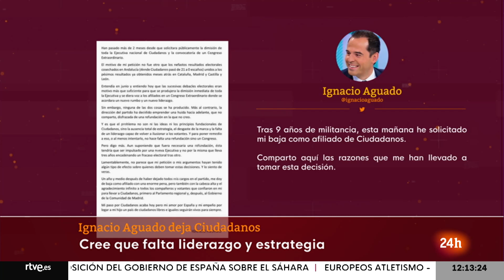IGNACIO AGUADO: Se da DE BAJA de CIUDADANOS alegando que NO CREE en la EJECUTIVA del partido | RTVE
El exvicepresidente de la Comunidad de Madrid Ignacio Aguado se ha dado de baja en Ciudadanos tras nueve años de militancia y un año y medio sin cargos en el partido, según ha anunciado este lunes en una carta que ha hecho pública en Twitter y en la que ha esgrimido razones como la "falta de liderazgo" y de "estrategia" de la Dirección, liderada por Inés Arrimadas, y que no cree en el proceso de refundación puesto en marcha tras las últimas debacles electorales.

Según recuerda Aguado, hace dos meses que solicitó la dimisión de toda la Ejecutiva nacional de Ciudadanos y la convocatoria de un Consejo Extraordinario a causa de los "nefastos" resultados electorales en Andalucía, Madrid, Cataluña y Castilla y León. A su juicio, esos malos resultados eran "motivo suficiente" para que la Dirección naranja dimitiera inmediatamente para acordar un "nuevo rumbo y liderazgo".